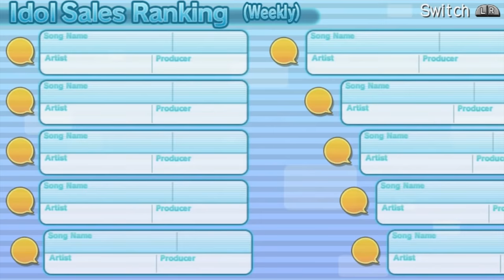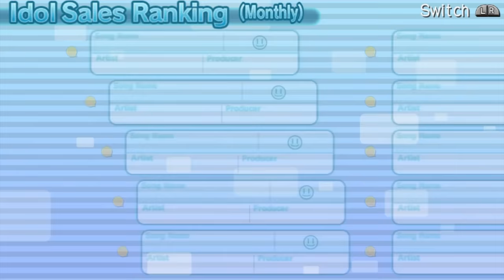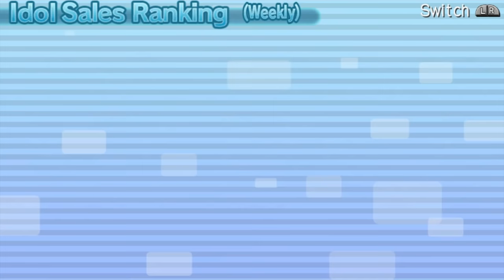Hyperdimension Neptunia: Producing Perfection (PSV, Let's Play) | Kick! Punch! | Part 10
Hyperdimension Neptunia: Producing Perfection Part 10! It's all in the mind. Now don't get cocky, things are gonna get rocky. And, Block.

Hyperdimension Neptunia: Producing Perfection is set in a NON CANON universe that seems very similar to Ultradimension... Anyway!
A Idol Group called MOB49 have appeared (Referencing AKB48 here) and have begun taking all of the Shares away from the CPUs! In order to combat this the CPUs get together and decide to become Idols themselves... However they do need a producer, so they combine their power to summon the best man for the job! Namely, us... The Player! It's our job to ensure we train the CPUs in order to make them number one and regain the shares for each of their nations!

Hyperdimension Neptunia: Producing Perfection is only available on PlayStation Vita. However, we will be using a Hack in order to record this gameplay on a PlayStation TV. This does present issues as I will be unable to HDD during concerts in this Walkthrough. Other that that, it runs fine! We will once again be recording at 60 FPS in order to take advantage of YouTubes higher Bit Rates!

If you like my Hyperdimension Neptunia: Producing Perfection videos be sure to share and like the videos! It all helps!

In This Video: Noire's Route, Getting squished with Noire, Legendary Bulb Teacher, Parappa the Rapper reference!

Hyperdimension Neptunia: Producing Perfection

Platforms: PlayStation Vita
Genre: Idol Simulation
Language Options: English & Japanese
Publisher: NIS America, Inc.
Developer: Compile Heart, Idea Factory, Tamsoft